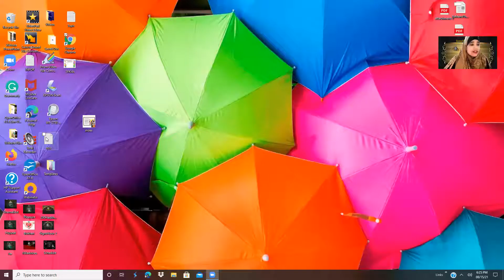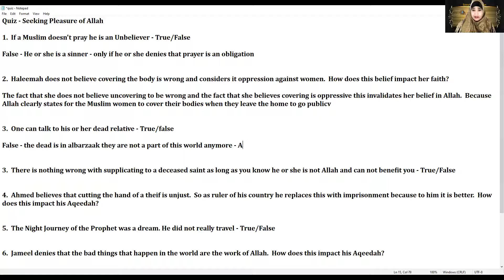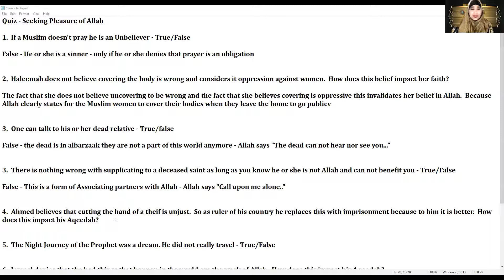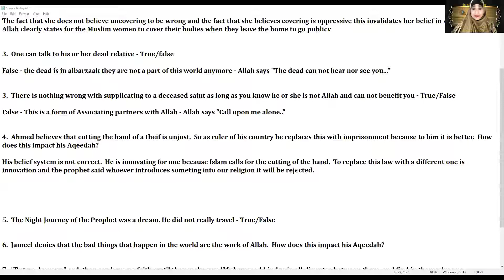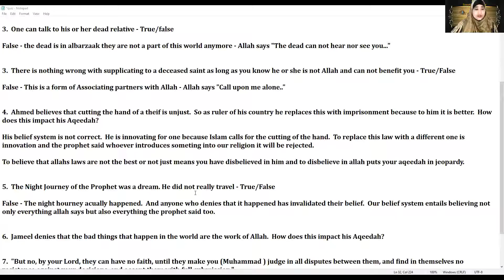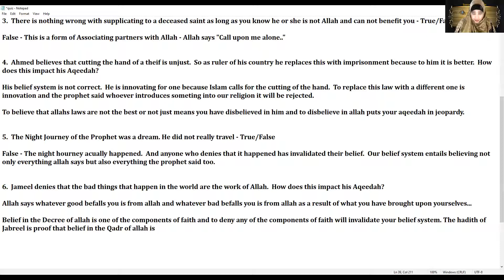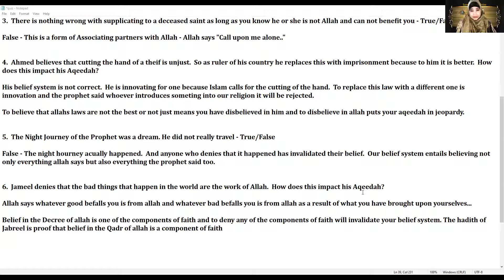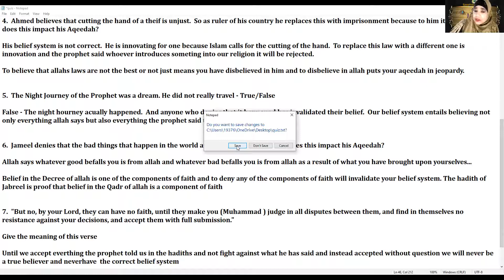Earning the Pleasure of Allah (Quiz)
Quiz - Seeking Pleasure of Allah

1.  If a Muslim doesn't pray he is an Unbeliever - True/False

False - He or she is a sinner - only if he or she denies that prayer is an obligation

2.  Haleemah does not believe covering the body is wrong and considers it oppression against women.  How does this belief impact her faith?

The fact that she does not believe uncovering to be wrong and the fact that she believes covering is oppressive this invalidates her belief in Allah.  Because Allah clearly states for the Muslim women to cover their bodies when they leave the home to go publicv

3.  One can talk to his or her dead relative - True/false

False - the dead is in albarzaak they are not a part of this world anymore - Allah says "The dead can not hear nor see you..."

3.  There is nothing wrong with supplicating to a deceased saint as long as you know he or she is not Allah and can not benefit you - True/False

False - This is a form of Associating partners with Allah - Allah says "Call upon me alone.."

4.  Ahmed believes that cutting the hand of a theif is unjust.  So as ruler of his country he replaces this with imprisonment because to him it is better.  How does this impact his Aqeedah?

His belief system is not correct.  He is innovating for one because Islam calls for the cutting of the hand.  To replace this law with a different one is innovation and the prophet said whoever introduces someting into our religion it will be rejected.

To believe that allahs laws are not the best or not just means you have disbelieved in him and to disbelieve in allah puts your aqeedah in jeopardy.

5.  The Night Journey of the Prophet was a dream. He did not really travel - True/False

False - The night hourney acually happened.  And anyone who denies that it happened has invalidated their belief.  Our belief system entails believing not only everything allah says but also everything the prophet said too.

6.  Jameel denies that the bad things that happen in the world are the work of Allah.  How does this impact his Aqeedah?

Allah says whatever good befalls you is from allah and whatever bad befalls you is from allah as a result of what you have brought upon yourselves...

Belief in the Decree of allah is one of the components of faith and to deny any of the components of faith will invalidate your belief system. The hadith of Jabreel is proof that belief in the Qadr of allah is a component of faith

7.  "But no, by your Lord, they can have no faith, until they make you (Muhammad ) judge in all disputes between them, and find in themselves no resistance against your decisions, and accept them with full submission."

Give the meaning of this verse

Until we accept everthing the prophet told us in the hadiths and not fight against what he has said and instead accepted without question we will never be a true believer and neverhave  the correct belief system